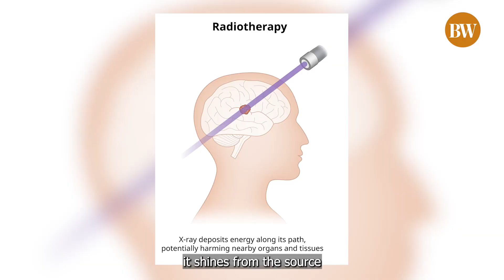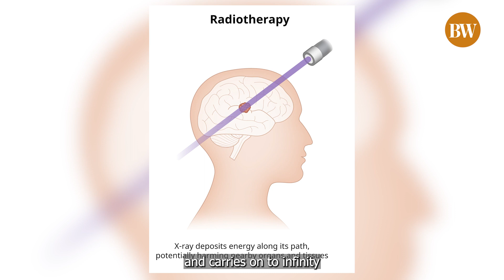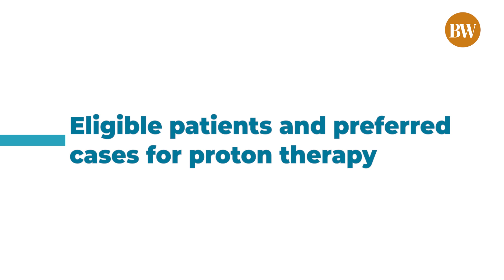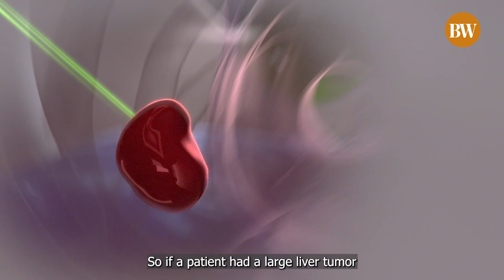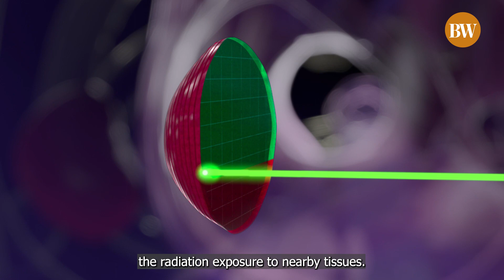Mount Elizabeth Novena Hospital’s Dr. Lee Kuo Ann talks about proton therapy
Proton therapy is said to be a less damaging radiotherapy treatment for cancer patients. According to Dr. Lee Kuo Ann of Mount Elizabeth Novena Hospital, proton therapy machines have been getting better in the past few years. He explains how proton therapy works and its benefits on cancer patients.

Connect with BusinessWorld!